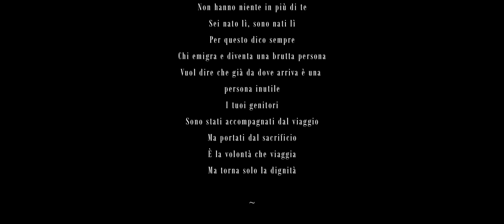BLACKOUT107 - NIENTE VISA ft BAMBA ELKA(prod. purple beats) Dir. 🎥 DEMOPROD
Scritto ed interpretato da IBRAHIM MBAYE(blackout107)

Voce introduzione: MAGUETTE SOW

REC MIX MASTER PRESSO FLEMING STUDIO